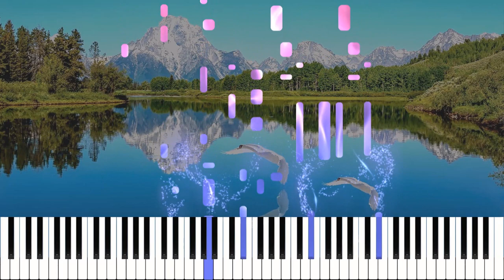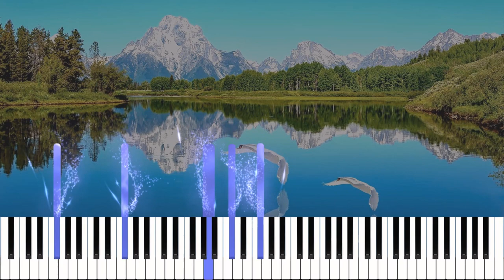Nature Power - Yossi Schneider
Nature Power - Classical Piano Composition by Yossi Schneider